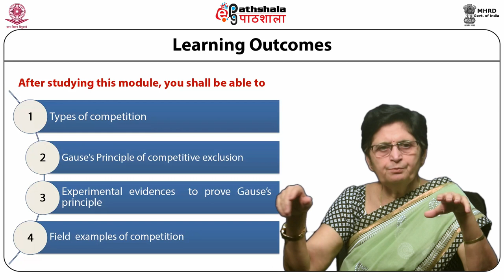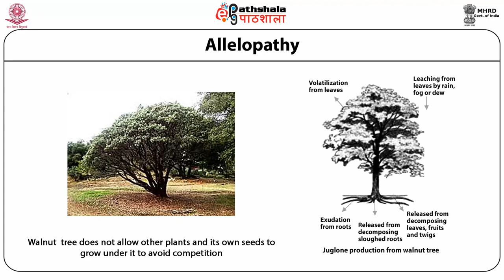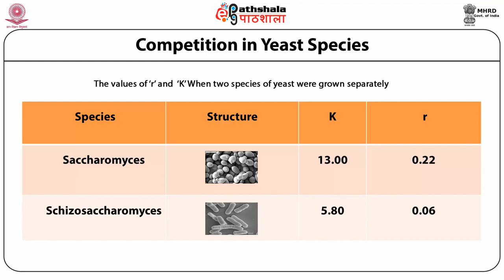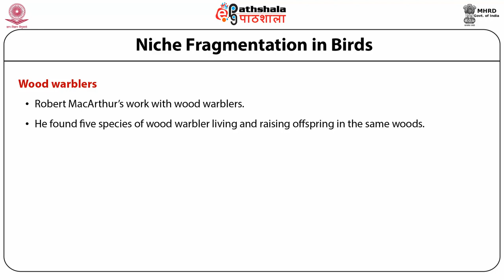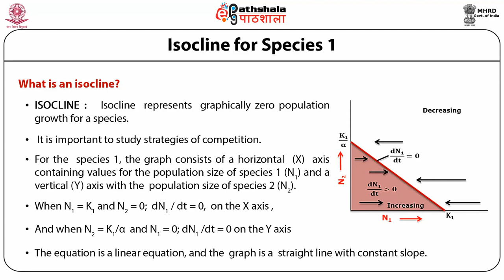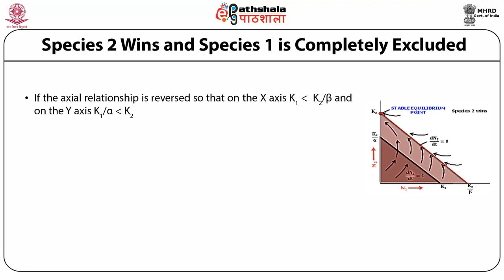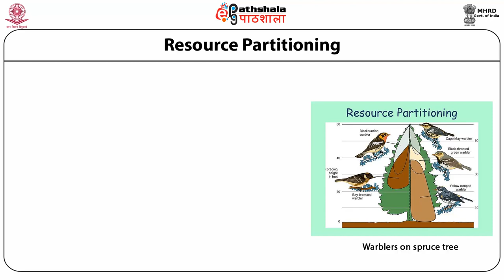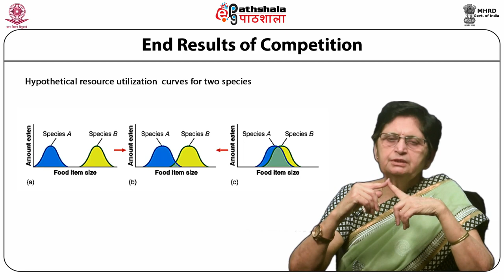Interspecific population Interactions: Competition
Subject:Zoology
Paper: Principles of ecology